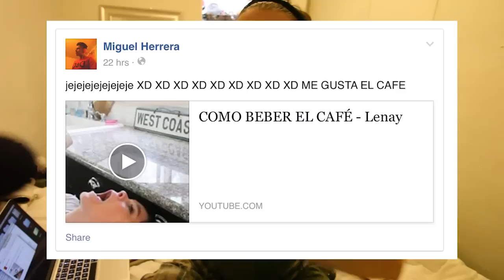TUVIMOS UN BEBÉ!! | Sims 4 (30) - lele